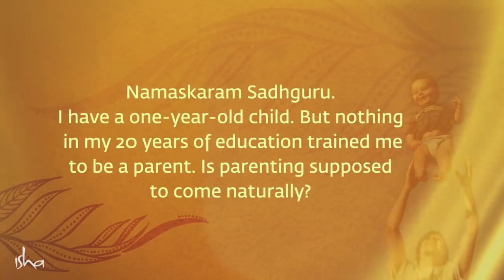The 4 Stages of Life Everyone Should Know Sadhguru | Soul Of Life - Made By God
Sadhguru explains the significance of Varnashrama Dharma or the four important stages of one’s life, and its relevance in our times.

Pranam🙏

Sadhguru-is-a-spiritual-master
Sadhguru-destroys-concepts
mystic-and-visionary
Sadhguru-Yogi
robust-spiritual-process
Sadhguru-and-experience
meditation-Sadhguru
Sadhguru-Guided-Meditation
Soul-Of-Life-Made-By-God